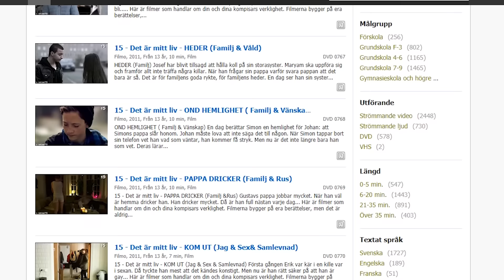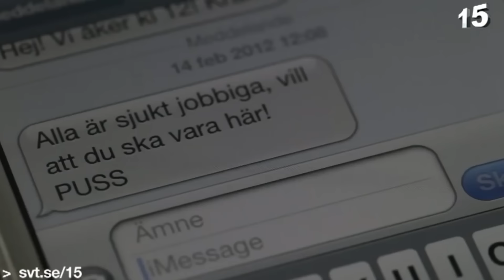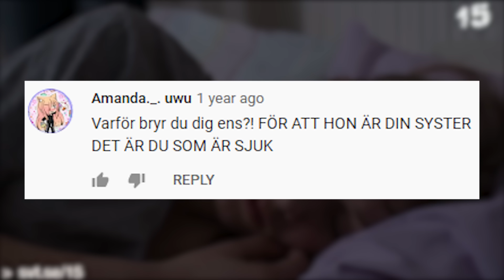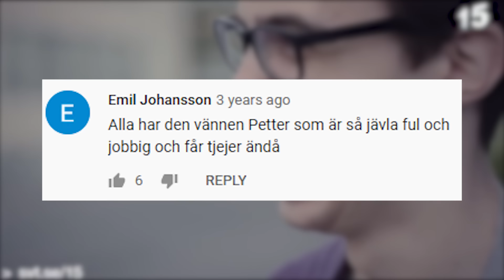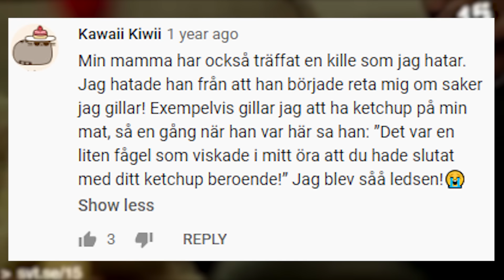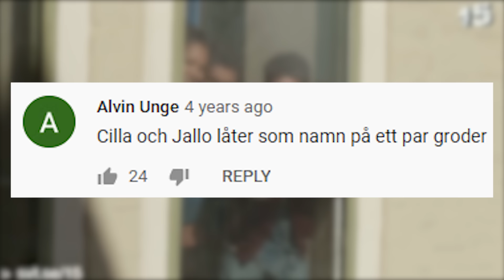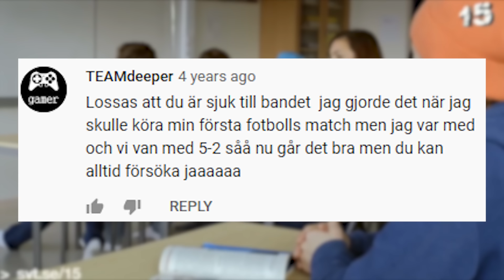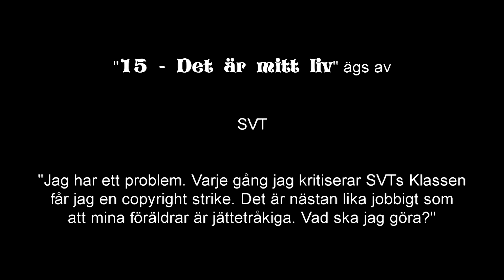Felix Recenserar - 15: Det är mitt liv (Del 4)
Det är dags. Felix glor idag på de 13 sista avsnitten av den här mögserien som finns ute på YouTube!

Box 64
281 21 Hässleholm

FÖLJ OSS!